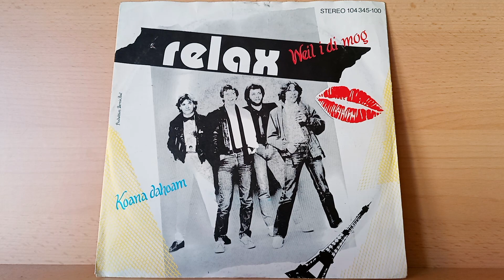Relax : Koana Dahoam ( 1982 )